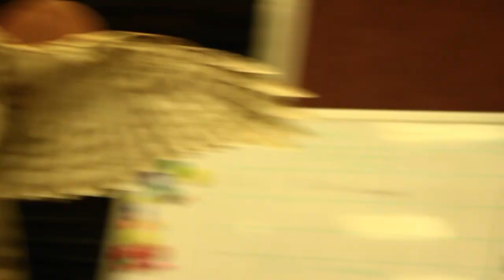O`zbek blogeri Rustam Rahmonov bilan motivatsionniy SUXBAT video RUSTAMALI